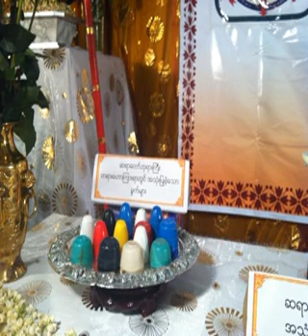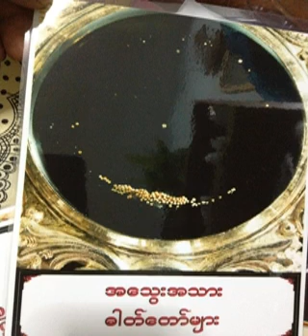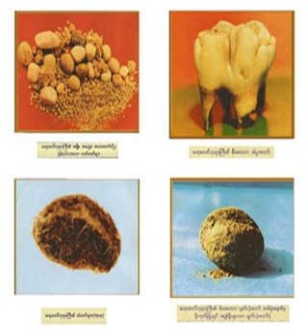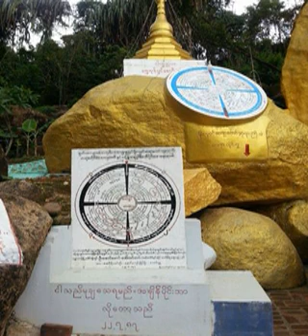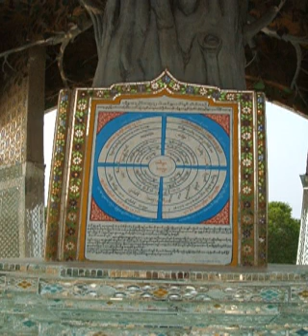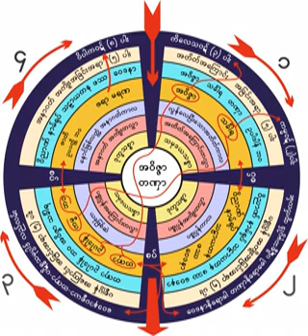၂၀၆။ ဆပြါဏေကာပမာသုတ္(၁) ၂၉.၃.၁၉၆၁